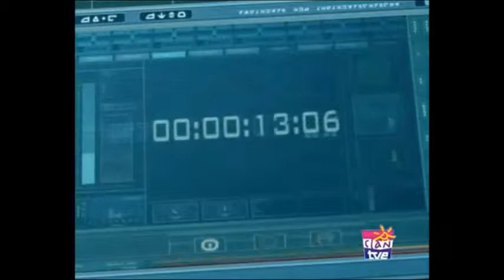code lyoko opening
code lyoko